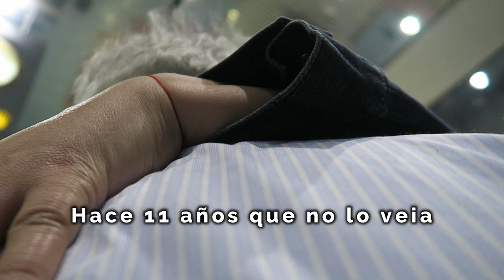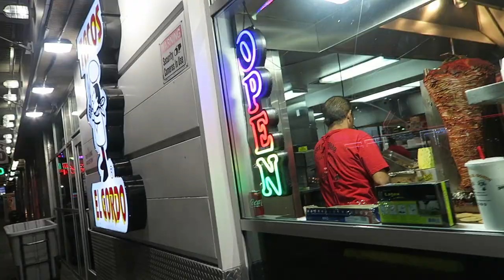DESPUÉS DE 11 AñoS JUNTOS ..... 18